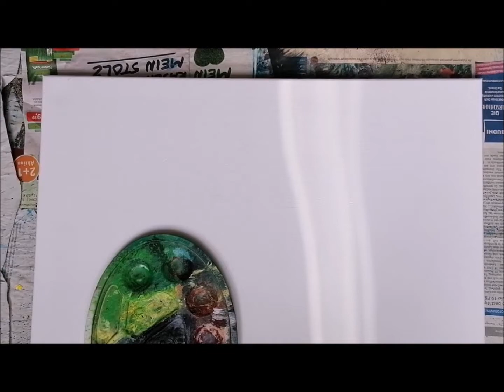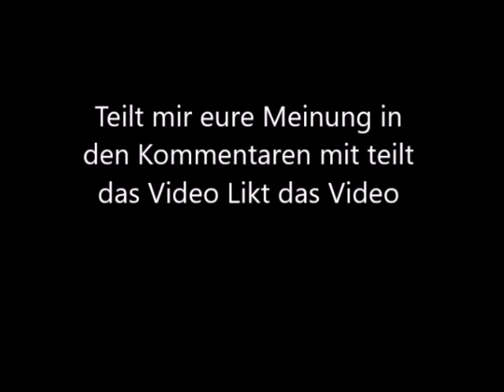Malen mit Acryl (Wie Bob Ross)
Heute habe ich für euch wieder ein Video in dem ich euch zeige wie man gute Berge Spachteln kann, mit einer Künstler Spachtel !
Teilt mir gerne in den Komentaren eure Video Anregungen und Wünsche mit.